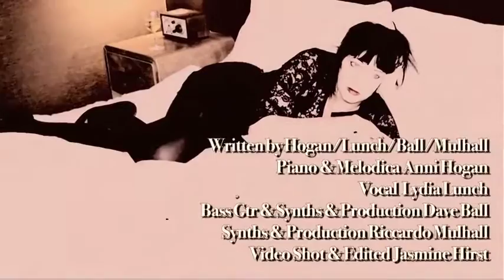Annie Hogan - Blue Contempt (Official Video) featuring Lydia Lunch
Produced by Dave Ball & Ricc Mulhall
Video directed by Jasmine Hirst

Taken from Lost In Blue LP
Featuring Kid Congo Powers, Gavin Friday, Wolfgang Flur, and many more.